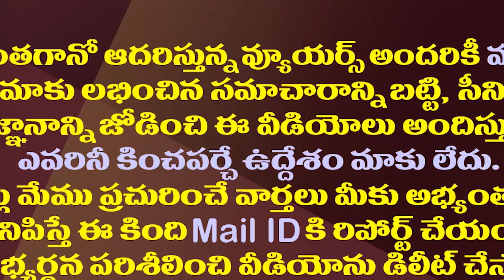బెండపూడి స్టూడెంట్ చెప్పిన మాటలకు జగన్ ఫిదా| Bendapudi Student Emotional Words About CM Jagan